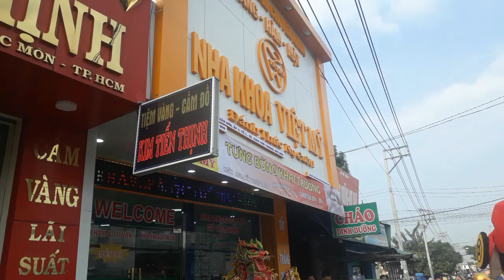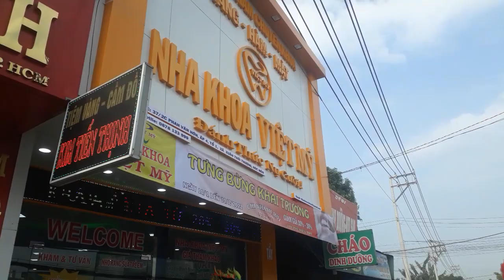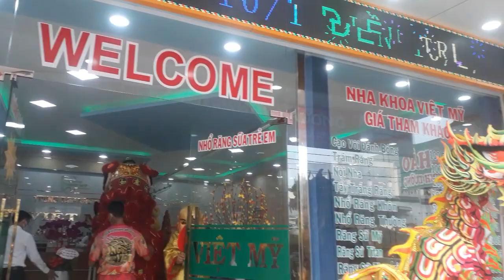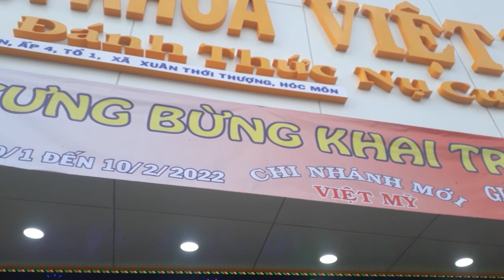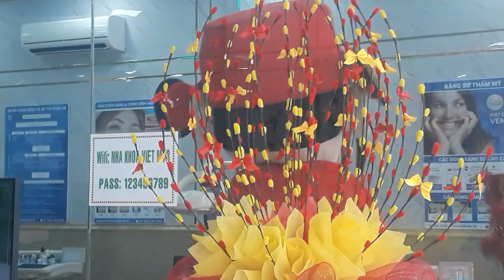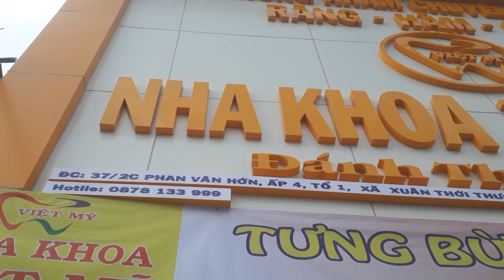múa lân khai trương nha khoa VIỆT MỸ đối diện chợ xuân thới thượng hóc môn tphcm.